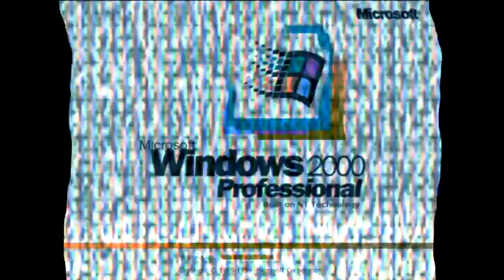Windows 2000 Got Corrupted